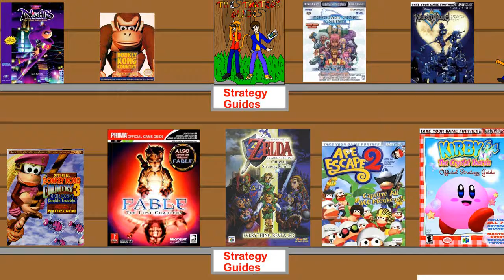Let's Play Donkey Kong Country: Tropical Freeze Part 3 Forget it DK, its Mine Cart Town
I know absolutely nothing about the movie this video is parodying.